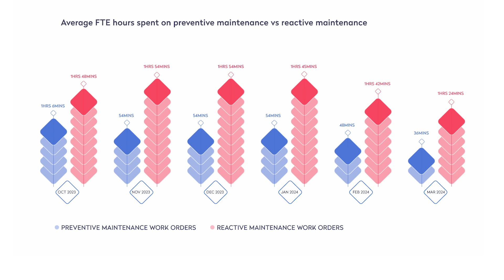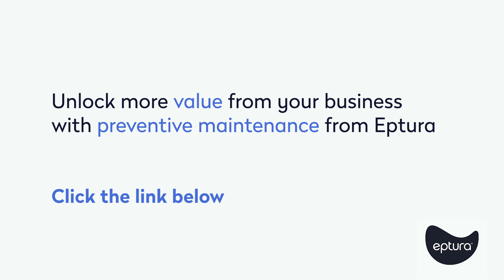What is Preventive Maintenance?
Learn how to automate maintenance and get more value from your equipment

Playing catch-up on asset breakdowns is expensive. By implementing a preventive maintenance plan, you can get ahead of repairs — saving you time, money, and probably a few headaches, too.